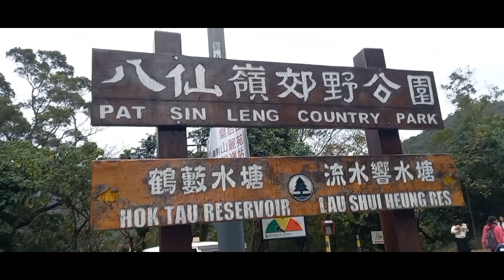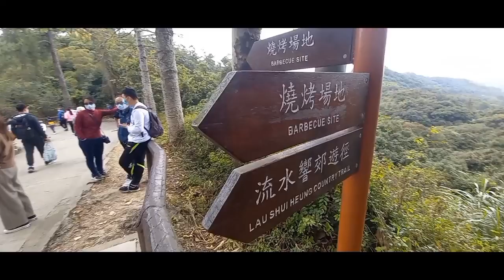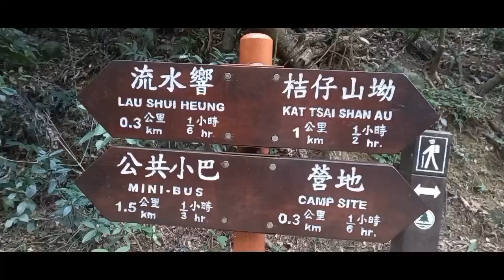Lau shui Heung Reservoir Hong Kong|Tourist Spot